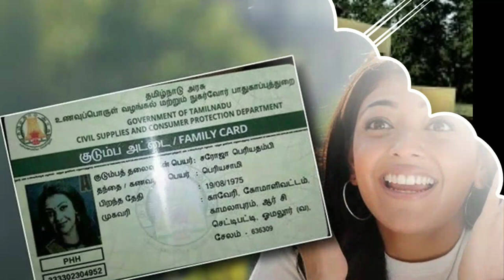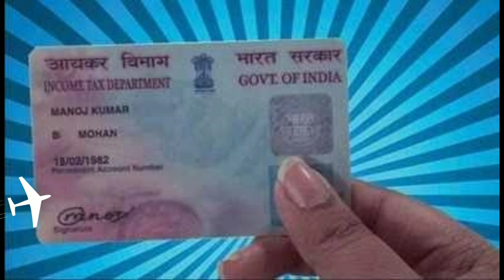அனைவருக்கும் வீடு திட்டம் வீடு கட்டிக்கொள்ள 4 நாட்கள் முகாம் நடைபெறருகிறது | PMAY-Gramin SCHEME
அனைவருக்கும் வீடு திட்டத்தின் கீழ் வீடு கட்டிக்கொள்ள 4 நாட்கள் PMAY முகாம் நடைபெறருகிறது | PMAY

👉 அனைவருக்கும் வீடு திட்டம் உங்கள் ஊரில் யாருக்கெல்லாம் வீடு  கிடைத்துள்ளதை Name List மூலம் பார்ப்பது எப்படி? :

மோடி வீடு திட்டம்,அனைவருக்கும் வீடு திட்டம்,வீடு வாங்க மானியம்,வீட்டு மானியம்,அனவருக்கும் வீடு,மானியம்,மத்திய அரசின் விவசாய,மோடி வீடு திட்டம் 2019,வீடு,மோடி திட்டம்,தமிழ்